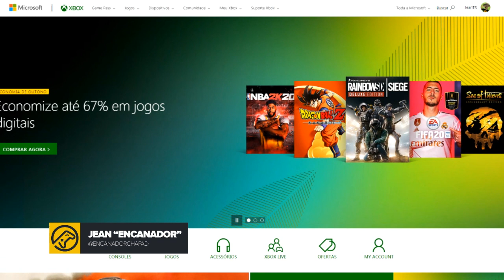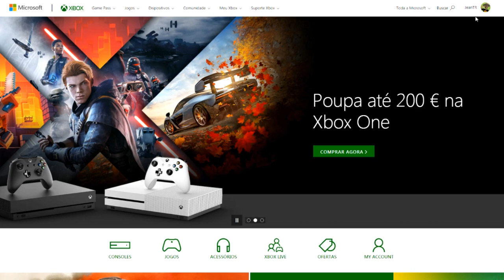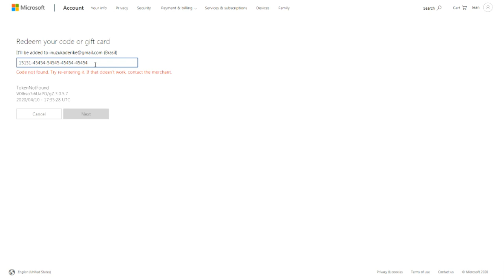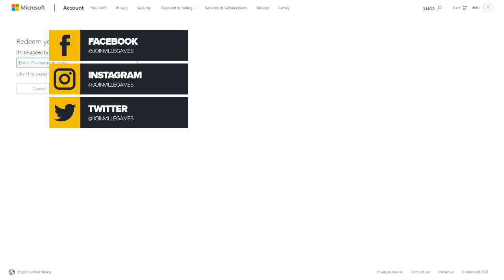DICA: Como RESGATAR códigos do XBOX ONE no PC e CELULAR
ENTRE EM CONTATO COM A GENTE:

Cadastre agora!